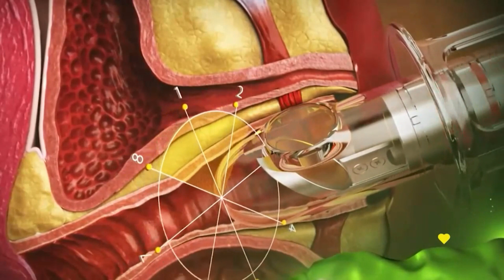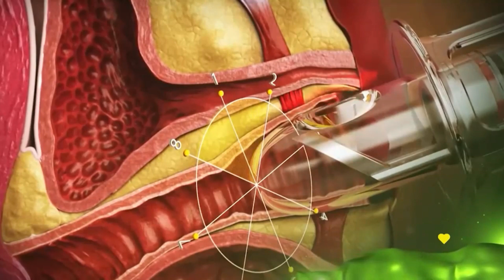TRATAMIENTO LÁSER EN CLÍNICA PHILIFT @philift2930 @BUENVIVIRUY 💛 02/08/23 Canal 4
SEQUEDAD VAGINAL
🌸 En PHILIFT ofrecemos un tratamiento láser indoloro y super efectivo, que reduce los síntomas incómodos como picazón, ardor y fricción, y ayuda a mejorar la función sexual.
👨‍⚕️ La sequedad y las infecciones vaginales recurrentes son tratadas mediante el rejuvenecimiento del tejido vulvo-vaginal, mejorando la lubricación y normalizando su flora y pH.

El láser fraccionado puede ofrecer una cura o una significativa mejoría.
👉🏻 Empieza a disfrutar de tu sexualidad a pleno.

👩Adriana Maldonado / Testimonio

Consúltanos
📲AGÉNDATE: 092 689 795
📍 Dirección: Ramon Massini 3134, Montevideo.